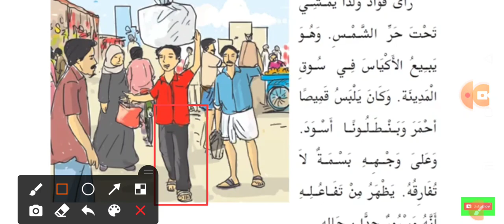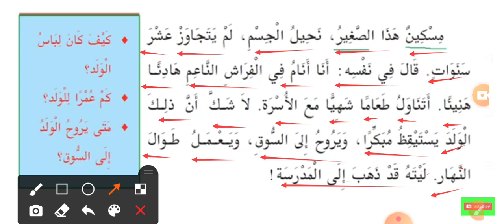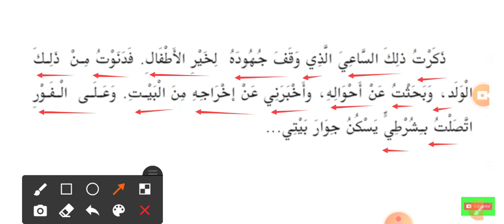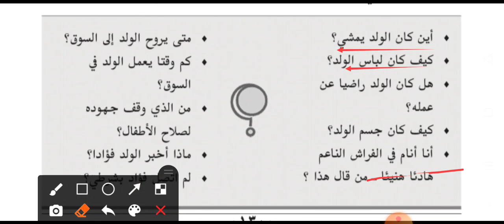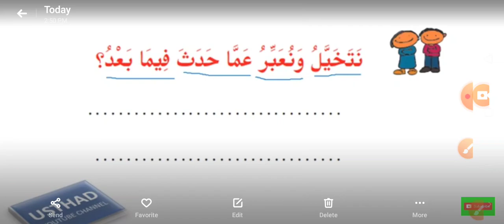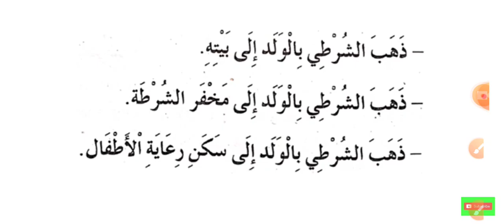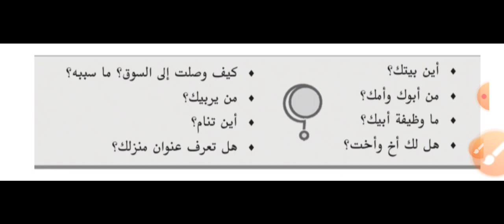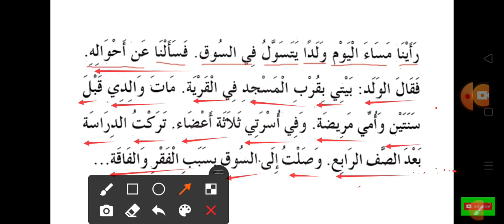std 8 arabic 58-59-60